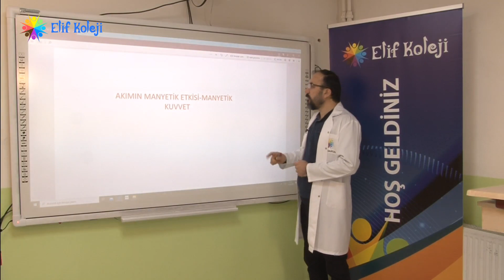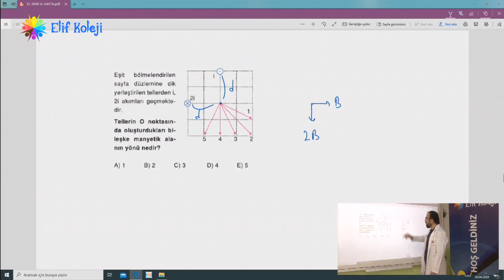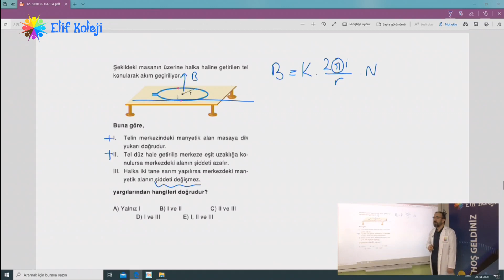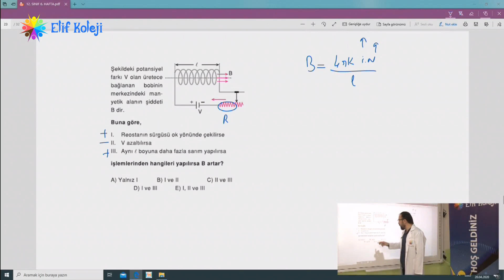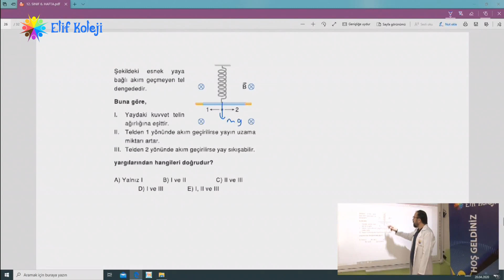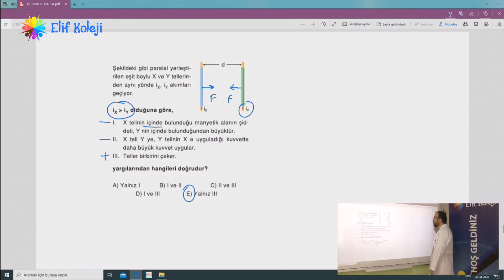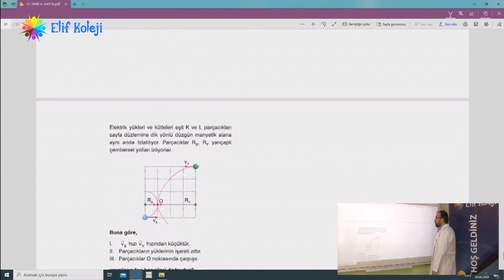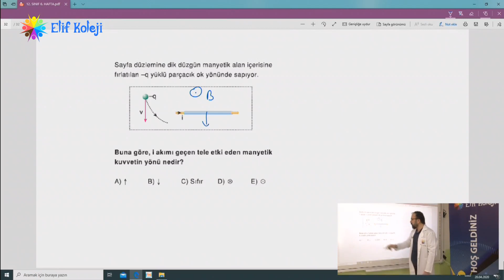12.SINIF FİZİK - MANYETİK ALAN SORU ÇÖZÜMÜ